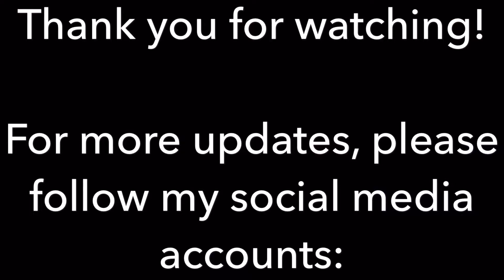TopYourOwn Jolly Hotdog by Jollibee